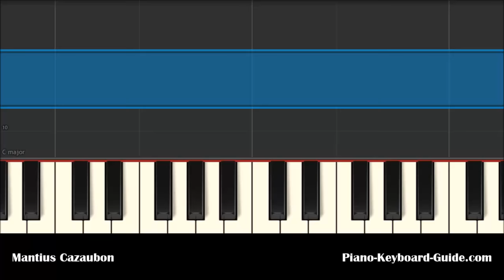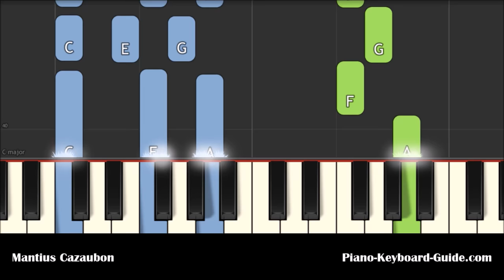How To Play Happy Birthday To You - Easy Piano Tutorial - Notes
Learn how to play Happy Birthday To You on piano and keyboard. Easy melody and left hand part as well as chords. Happy Birthday To You piano tutorial. Includes easy left hand chords. You will see my actual fingering.

BEST BEGINNER PORTABLE KEYBOARDS:

Yamaha YPT270

Yamaha PSR-E273

Yamaha PSR-E463

Yamaha PSRE-373

Yamaha PSR-EW310

Yamaha NP32

BEST DIGITAL PIANOS:

Yamaha P71

Yamaha P125

Yamaha P45

Yamaha DGX660B

Yamaha CP88

Yamaha P515

Yamaha MODX8

Yamaha MX49

Yamaha MX61

Yamaha Genos

Camtasia 2020

(How To Play Happy Birthday To You - Easy Piano Tutorial - Easy Chords and Notes)